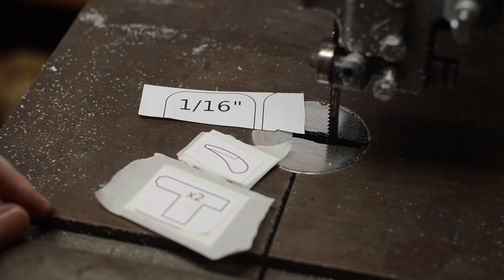How to Make Malcolm Reynolds' Pistol from Firefly plus Free Templates - Happy 100k!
In celebration of hitting 100k subscribers, Bill built Captain Malcolm Reynolds' pistol from the TV show Firefly and movie Serenity. The build includes a free set of templates so that you can build one yourself at home!

The build starts at 2:03

Video Submissions are now closed.

Materials & Tools

Acrylic rod purchased locally at Tap Plastics.

Wood purchased locally at a hardware store.

PVC Foam Plastic

Styrene Plastic

Super Glue

Super Glue Accelerant

Band Saw

Belt/Disc Sander

Spindle Sander

Rotary Tool

Double Stick Tape

Set Screws

Power Drill

Drill Press

Air Drying Spot Putty

Filler Primer

Base Bronze Spray Paint

Clear Gloss Spray Paint

Water Mixable Oil Based Paints